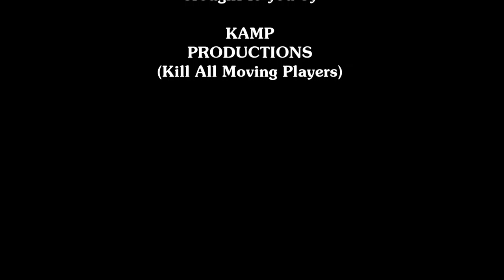The Dirty Korner Kamper: Montage XP 006 Infinite Warfare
Hey folks Blood Tears Glory here AKA "The Dirty Korner Kamper. My channel has gaming, WWE wrestling, Live Streams, and parodies.

Check my main man out. He is the one who got me started into YouTube